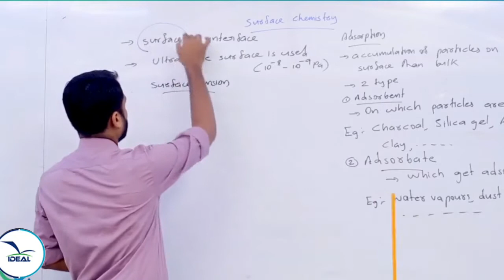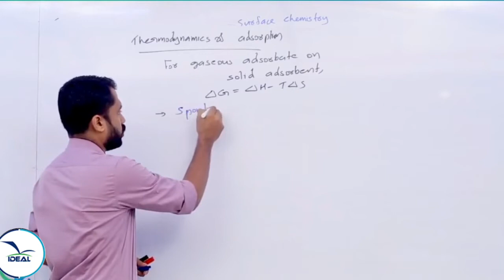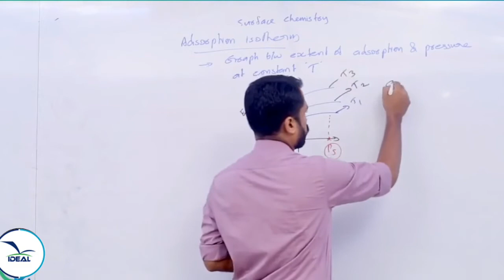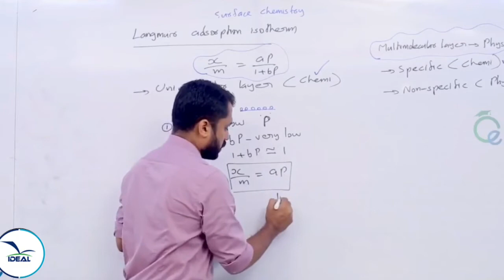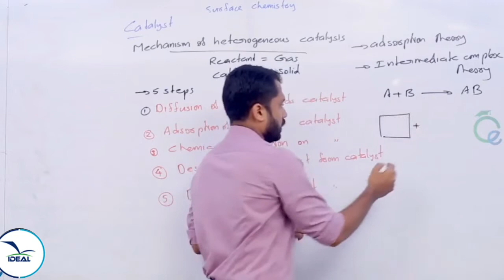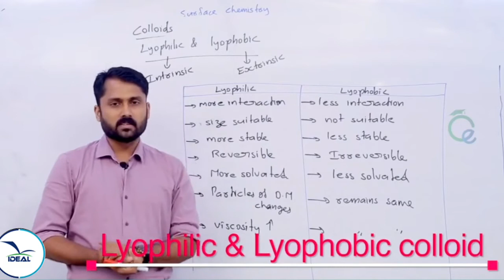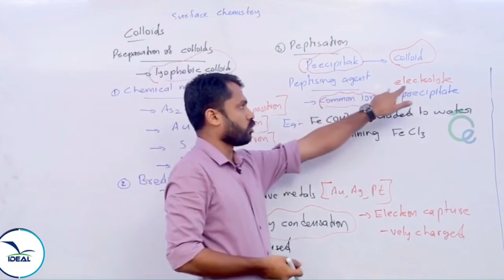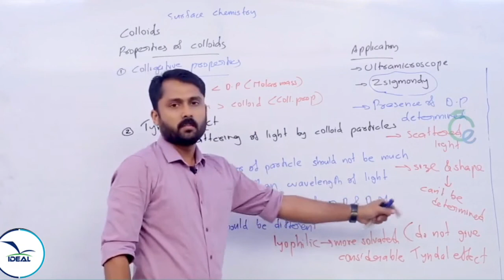PLUS TWO CHEMISTRY - SURFACE CHEMISTRY ENTRANCE PART-1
CLASS BY SHUHAIB